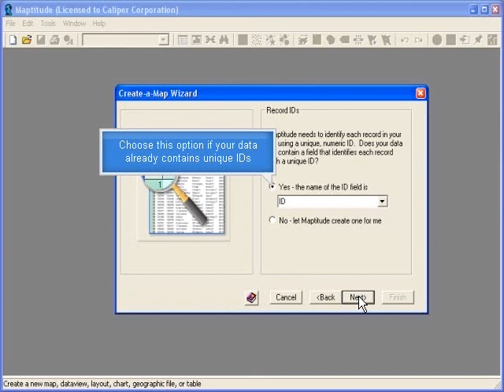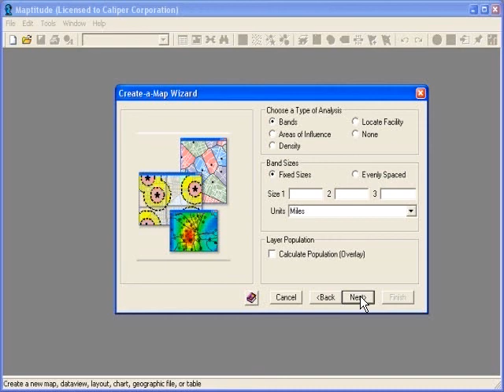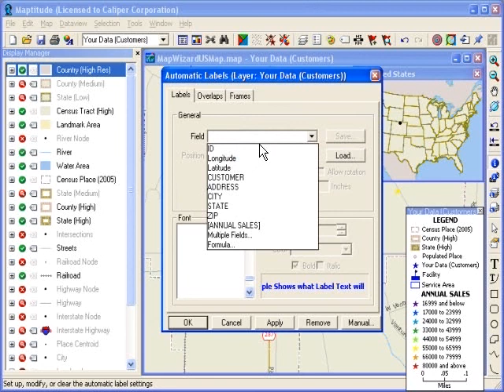Maptitude Mapping Software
The Maptitude mapping software is the easiest to use, most affordable professional mapping software.